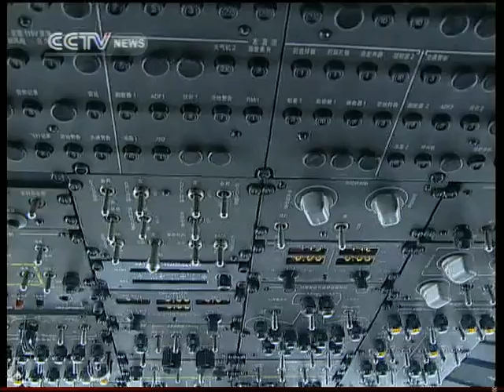Information of MA 60, first aircraft certified overseas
Now let's get more information about the MA 60, the first Chinese aircraft that's acquired certificates in the overseas market.
Self designed and produced, the MA60 has had many "firsts" in the history of China's civil aviation industry.
It's a twin turboprop engine passenger aircraft with a seating capacity of around 60.
Also equipped with mature technology, the MA60 is 30 percent cheaper than those produced in overseas markets. And it saves up to 20 percent in costs during flights.
Leasing 10 airplanes, Okay Airline, the first private carrier in China became the first client to buy the MA60.